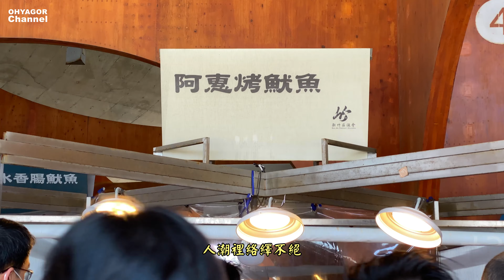新竹最熱門的打卡市集在哪裡?新竹波光市集裡面好不好逛?新竹漁港還是南寮漁港?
時間 2022/2/26

地址
300 新竹市北區新港三路3號

營業時間

11:00~20:00 假日到21:00
營業日期固定為每週星期四、五、六、日，及國定假日。每週星期一至三固定不營業。營業時間分夏令與冬令時間不同。

攝影設備
Canon M6 Mark2搭載 Canon EF 24-105mm F4
Iphone 11pro(移動時拍攝)